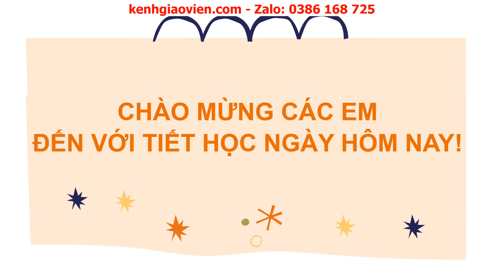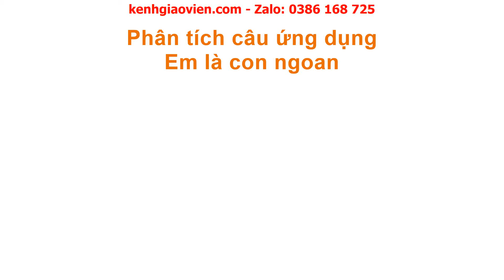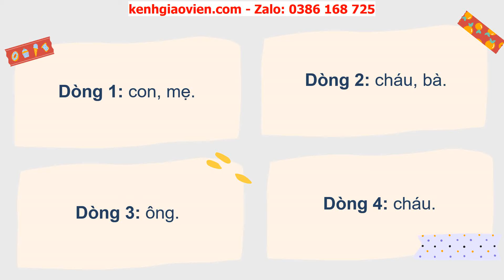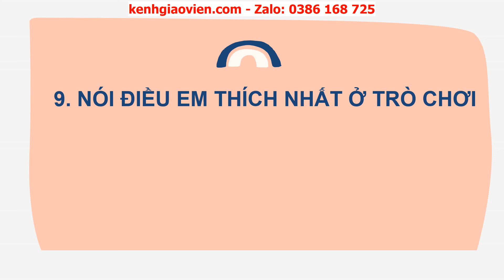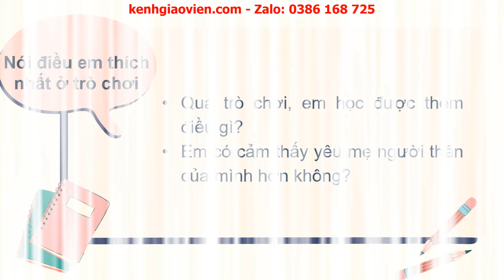Giáo án powerpoint tuần 6 bài 3 tiết 3,4: Viết chữ hoa E, Ê...| GA Tiếng Việt 2 Chân trời sáng tạo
Phía trên là giáo án Powerpoint hay còn gọi là giáo án điện tử, giáo án trình chiếu tuần 6 bài 3 tiết 3,4: Viết chữ hoa E, Ê - Từ chỉ sự vật; Dấu chấm | sách Tiếng Việt 2 Chân trời sáng tạo. Giáo án được làm hướng tới phong cách hiện đại, đẹp mắt để tạo sự hứng thú cho học sinh.